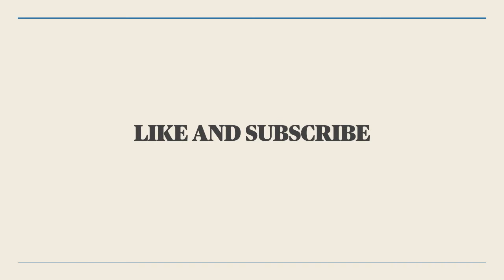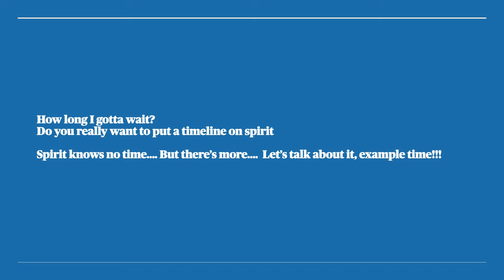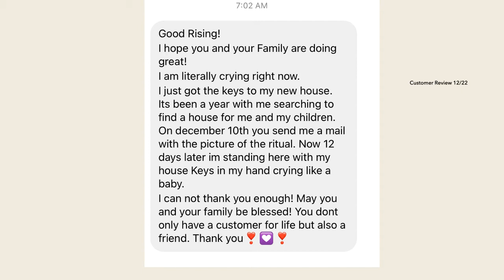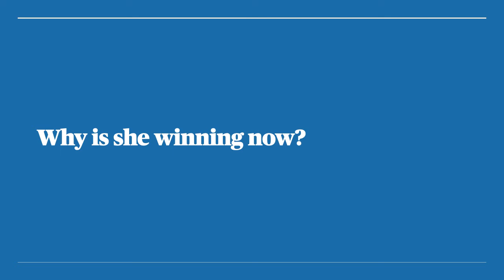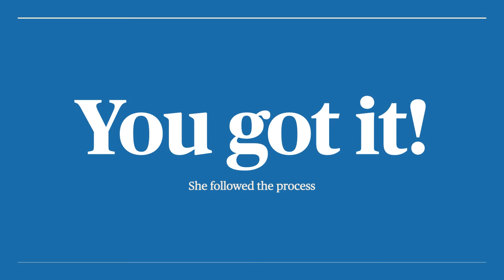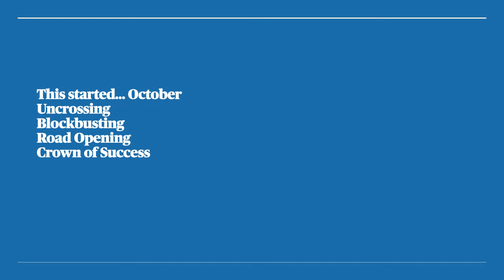What is the timeframe for this work to work?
We are talking about how long do you have to wait for your work to manifest.